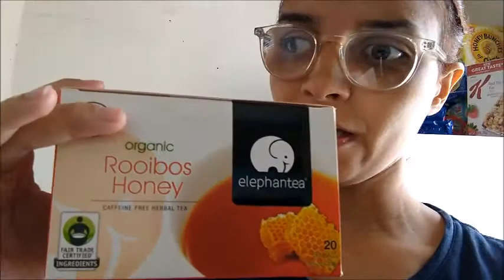Salí positiva al virus! Dia 3 & 4